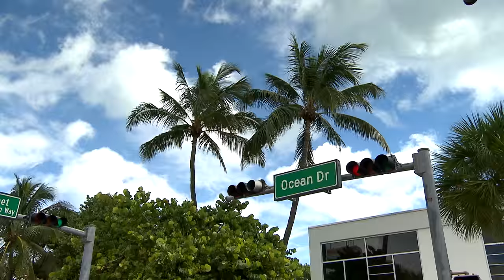2016 MINI Cooper Convertible in Miami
New edition of the first and still the only premium convertible in the small car segment; change of generation in the model range of the tradition-steeped British brand is continued with the new MINI Convertible; open-top driving fun on four seats combined with optimised qualities in terms of sportiness, efficiency, comfort, functionality, safety, connectivity and quality of both materials and workmanship.

Unmistakable exterior design; precise balance between top-class elegance and sporty flair; characteristic proportions with powerfully sculpted surfaces and a dynamically elongated silhouette; up-to-date interpretation of classic MINI design features: circular headlamps and rear lights with chrome surrounds, hexagonal radiator grille, black peripheral body surround, side turn indicator elements; large selection of body finishes including the variant Caribbean Aqua metallic presented here for the first time.

High-quality textile soft top with fully automatic opening and closing mechanism as well as sliding roof function; new drive, fully electric and therefore very quiet for the first time; also available as MINI Yours soft top with unique woven Union Jack graphic; opening and closing of the soft top and side windows in 18 seconds, also possible during travel at speeds of up to 30km/h; invisibly integrated rollover protection which extends automatically when required as a convertible-specific component of the integrated MINI safety concept.